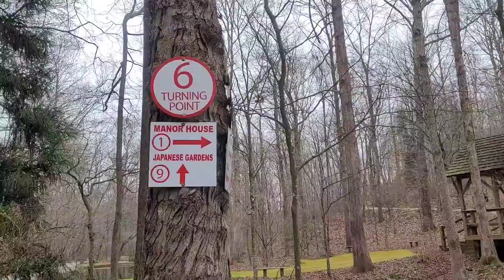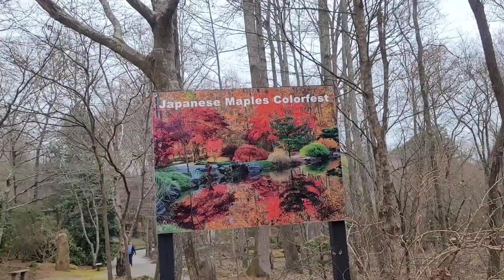Gib's Gardin Tour de Tulipane 🌷 🌷2da parte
Aqui les traigo la segunda parte del recorrido de gib's garden de tulipanes espero y les guste este recorrido. esto es antes de la primavera.